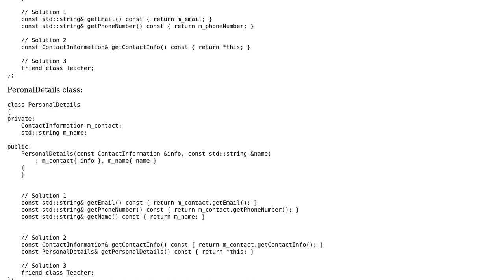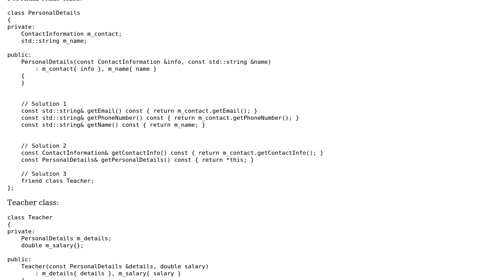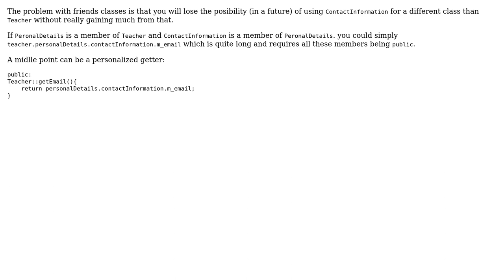Accessing member in nested composition in C++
With thanks & praise to God, and with thanks to the many people who have made this project possible! You are responsible for your own actions.